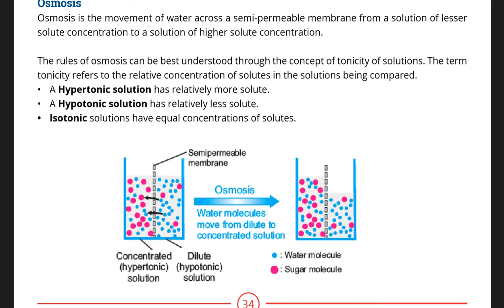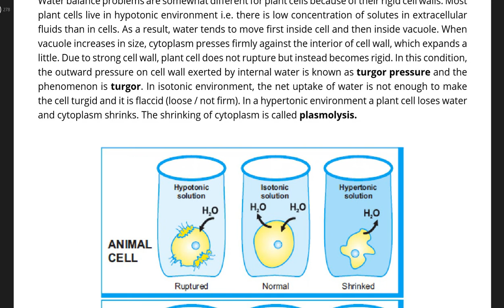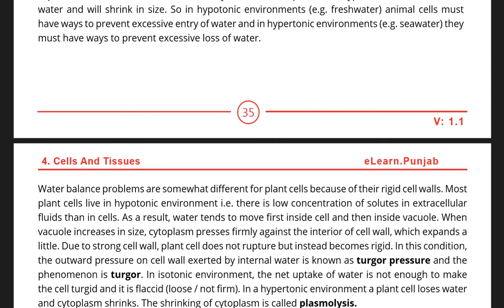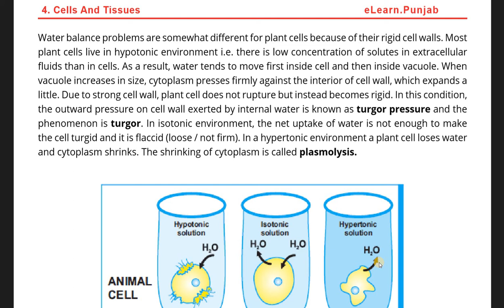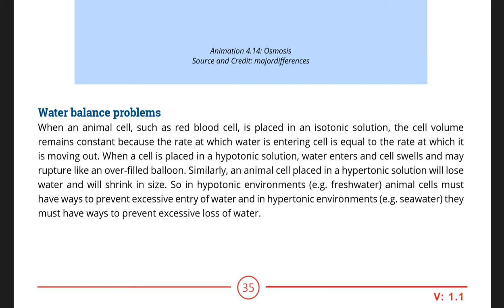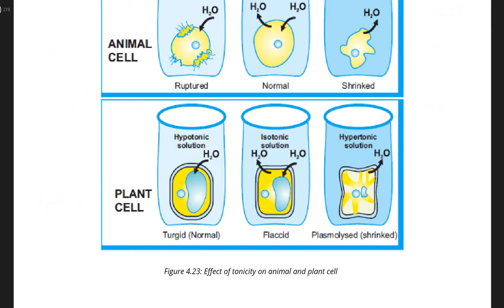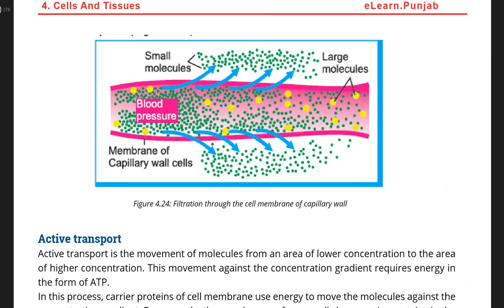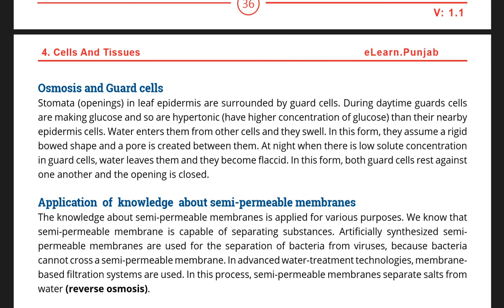Water balance problems || 9th class biology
Ammar Academy
Online Biology learning with conceptual study.